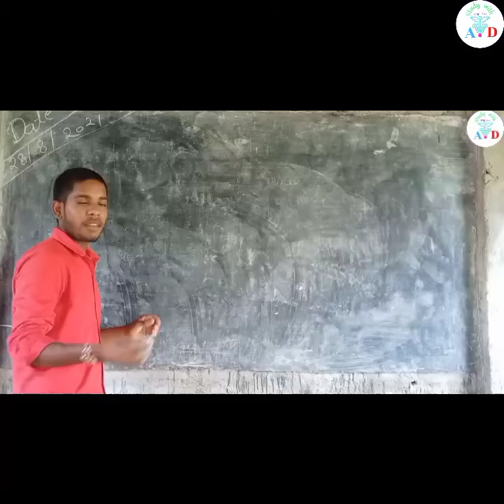Chemistry class 12 Hindi Medium/ हिन्दी माध्यम chemistry/Study With A.D/study_with_ad/ /R_Raw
Chimistry class 12 Hindi Medium/ हिन्दी माध्यम chemistry/Study With A.D/study_with_ad/